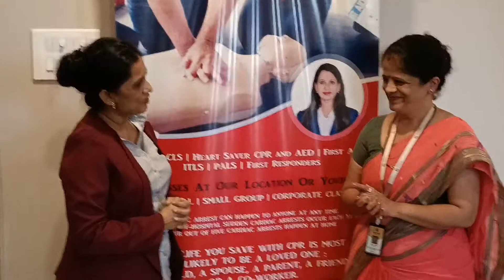Vrunda Nemkar sharing Life Saving Skills Training Workshop (CPR & AED) by Dr.Prachi Ambolkar